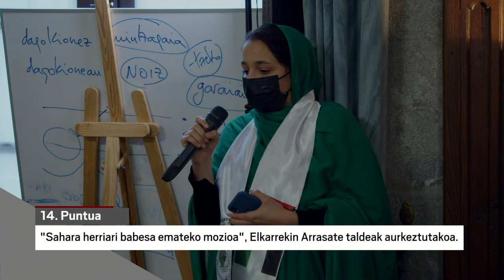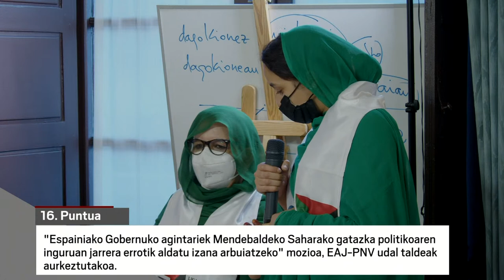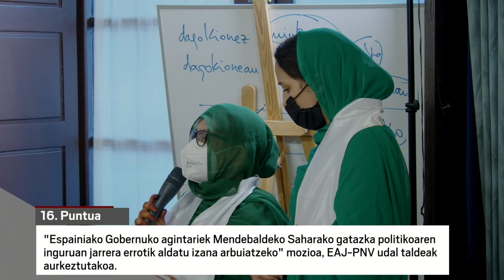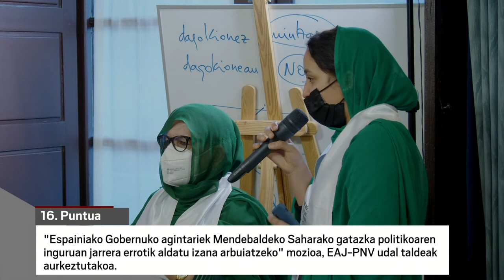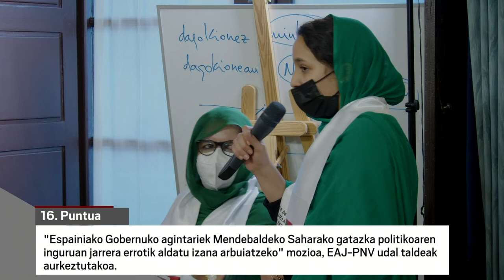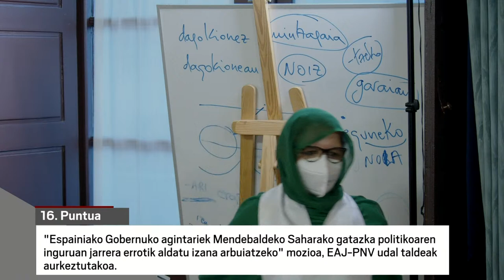Osoko bilkura - 2022ko apirilaren 12a -Arrasate-